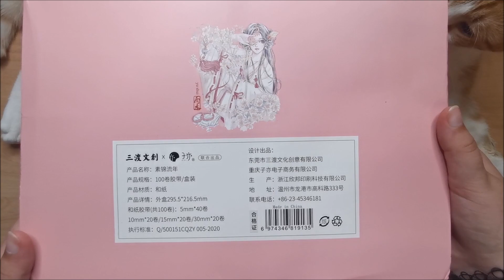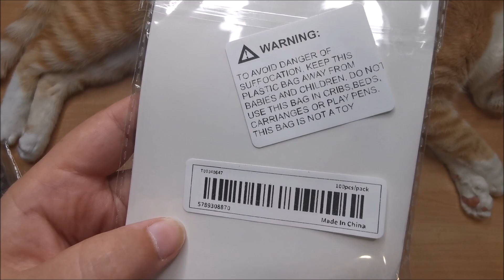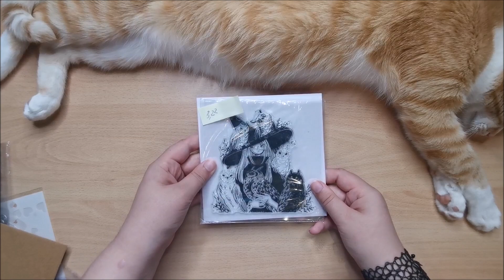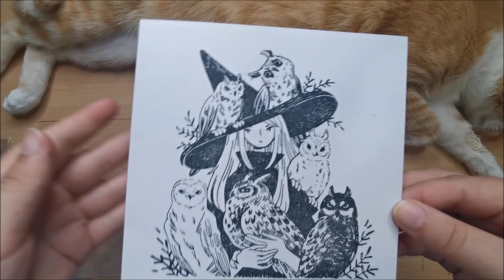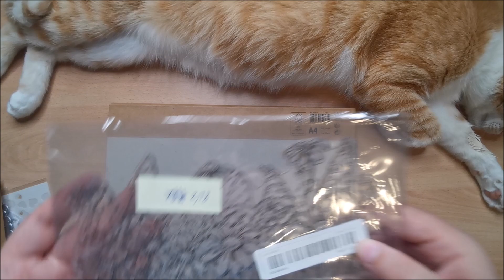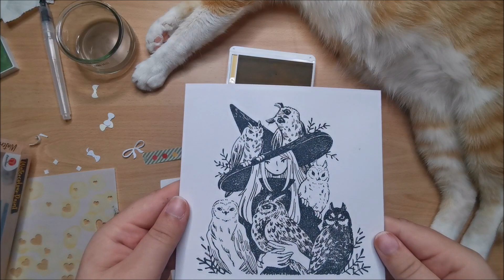Mein erster Temu Haul ✨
Im heutigen Video zeige ich euch meine Bestellung vom Temu. Es gibt Stempel, Whasitape, Sticker, Stencil und Stanzen 🥰
Natürlich testen wir auch ein paar Sachen.
Was gefällt euch am meisten?